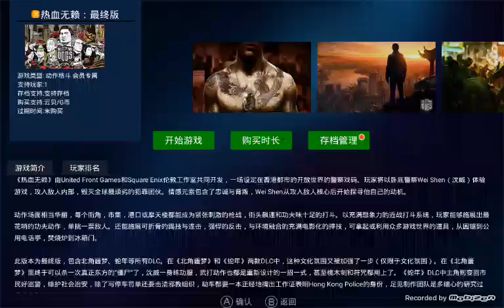Sleeping Dogs Android Gameplay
300 sub and tutoriual will come